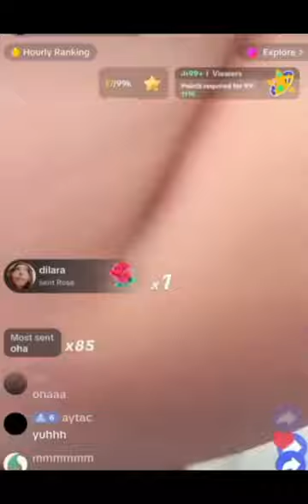Hülya mizgin AVM’de kavga etti